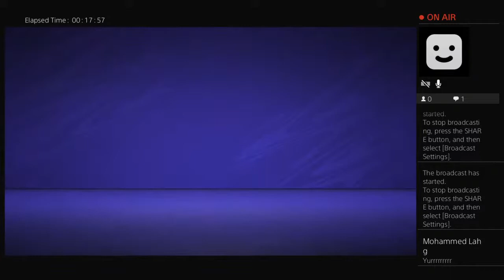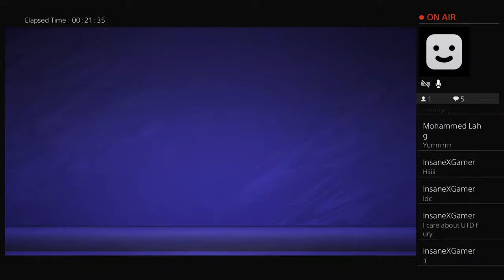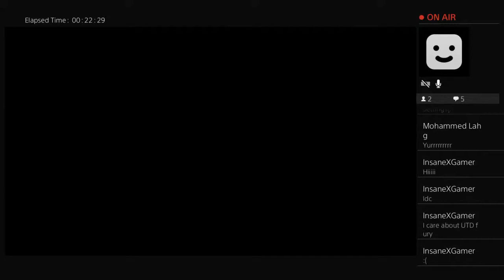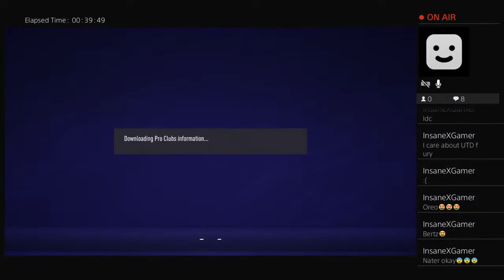Fifa 21 pro vpla